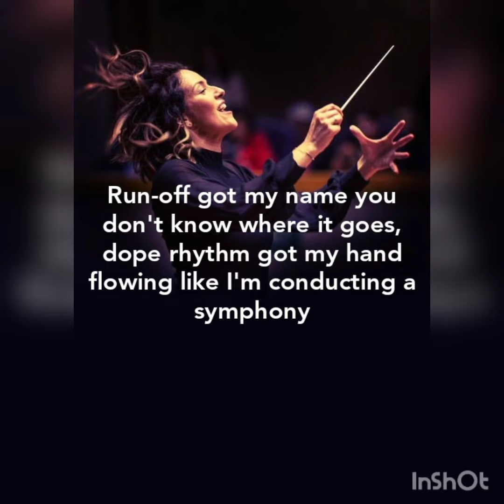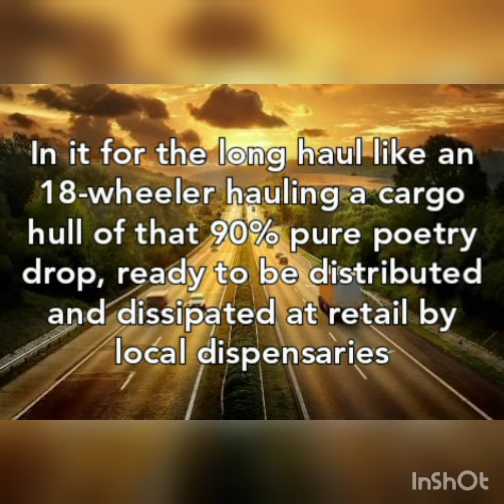A Strong and Visual Showing!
Cork cushioned NappStar beauties hit differently in different poses, in different places;

A divided soul of a person bringing order to chaos living a life worth remembering;

Abandoned in the revelation for feigning for affection; ripples overlapping,

drip everywhere with me is like truth or dare a scrub scrubbing, 32 grit checking, eyes peeled scanning for the opening; dare you

to tell the truth about the fall, knock through that block right there, boobie traps being chipped up like blocks in the wall;
spoils

so abundant thought I was looking at a horse in a stall;

Run-off got my name you don't know where it goes, dope rhythm got my hand flowing like I'm conducting a symphony;

Got the key to immortality  shinning from every eastern locality while the southern direction is more than just a formality;

In it for the long haul like an 18-wheeler hauling a cargo hull of that 90% pure poetry drop, ready to be distributed and dissipated at retail by local dispensaries;

Poetry so good it has you high and floating, literally translating through walls.